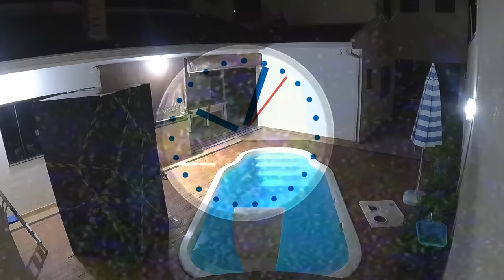INVADIRAM A MINHA CASA DE MADRUGADA!